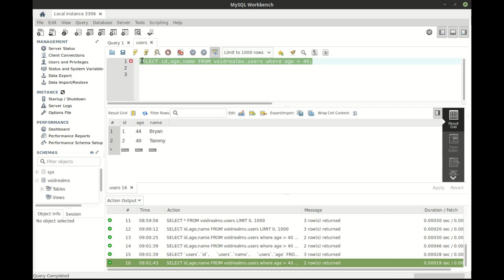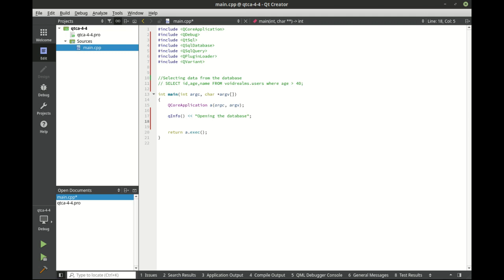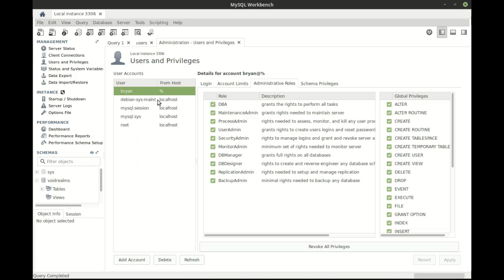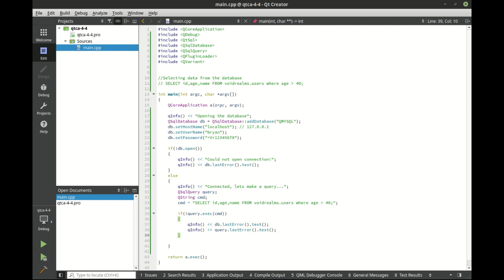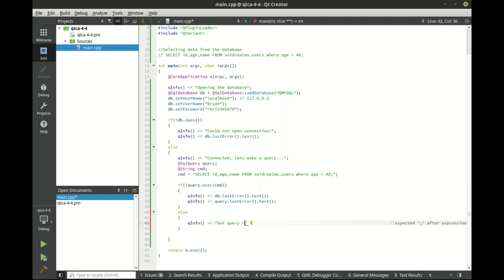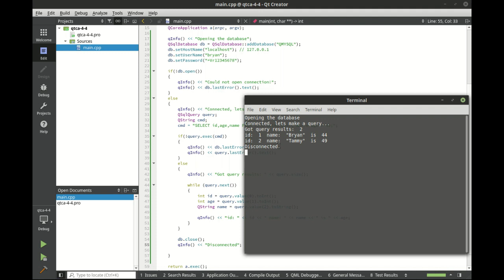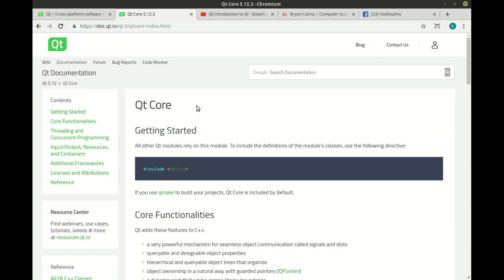MySql - Udemy Preview - Qt Core Advanced